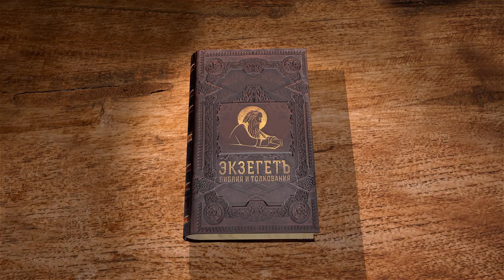Деяния святых апостолов. Глава 28. Протоиерей Андрей Рахновский. Новый Завет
В сегодняшней лекции, завершаем чтение книги Деяний апостольских. Читал и комментировал священник Андрей Рахновский, специально для Библейского портала Экзегет.ру.
Сейчас мы с вами рассмотрим содержание 28-ой главы книги Деяний. Мы узнаем о том, как завершилось путешествие апостола Павла из Кесарии в Рим, что апостол Павел делал на острове Мелит, или Мальта, и что потом происходило с апостолом Павлом в Риме.
Итак, как мы помним, в конце 27-ой главы судно, на котором плыл апостол Павел, было полностью разрушено и разбито волнами, и 276 человек, все, кто был на этом корабле, спаслись на сушу, на берег. Это был остров Мелит. Апостол Павел замечает, что жители острова Мелит, как он называет их — варвары, приняли их очень благосклонно и оказали немалое человеколюбие. По причине дождя и холода, это спасение от шторма происходило в очень плохую погоду, стали собирать хворост и разжигать огонь для того, чтобы согреть все эти 300 человек. И здесь происходит интересный случай, который раскрывает перед нами такое немудрёное богословие жителей острова. Апостол Павел набрал множество хвороста, и в этом хворосте спряталась змея. И когда апостол Павел кинул хворост в огонь, то от огня ядовитая змея выскочила и повисла на руке апостола Павла. И жители этого острова делают такой очень интересный для себя вывод:

верно этот человек – убийца, когда его, спасшегося от моря, суд Божий не оставляет жить. (Деян. 28:4)

Раз такое с ним произошло: только-только он спасся, и тут ядовитое животное хватает его — очевидно, это какой-то особый знак богов, этот человек какой-то страшный преступник. Но через некоторое время их настроение меняется. Они видят, что с Павлом ничего не происходит:

Но он, стряхнув змею в огонь, не потерпел никакого вреда.